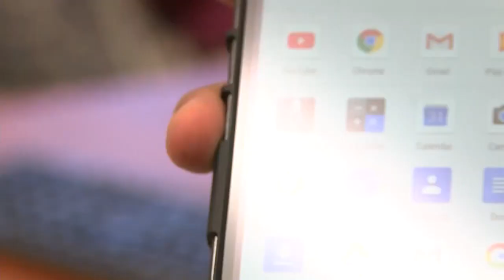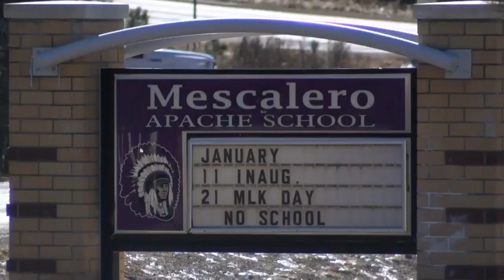New Mexico students, teacher create app to save Apache language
Some New Mexico middle schoolers and their teacher have been working on quite the school project: to save the Apache language. With some help from google, they've created a one of a kind app. - Source